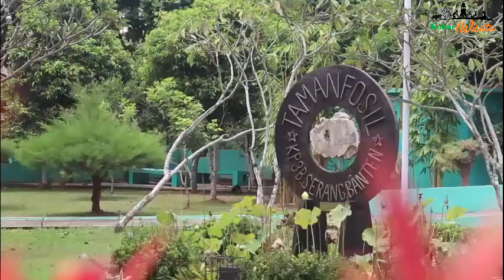PESONA TAMAN TAMAN KP3B,PANTAS SAJA RAMAI SETIAP AKHIR PEKAN